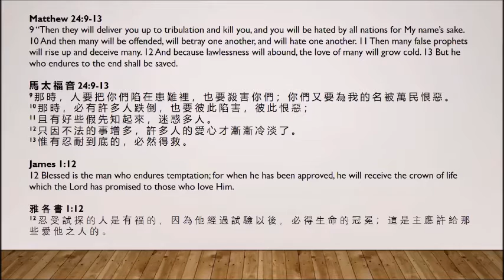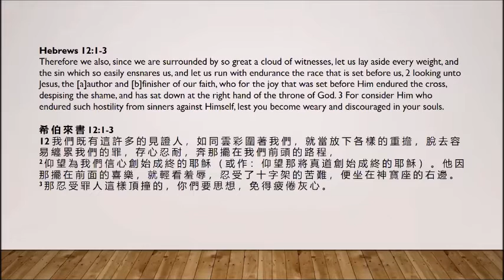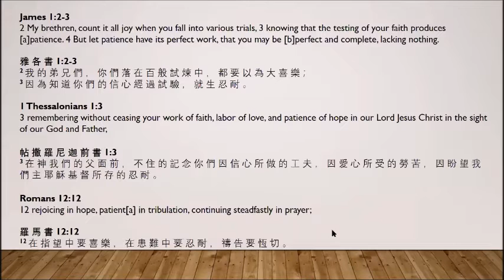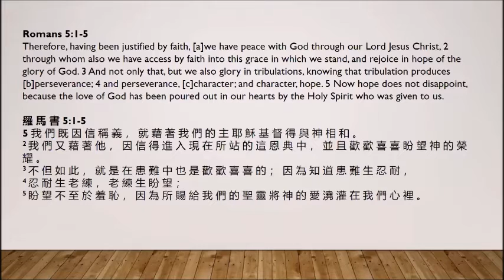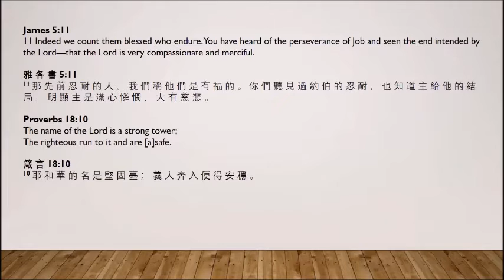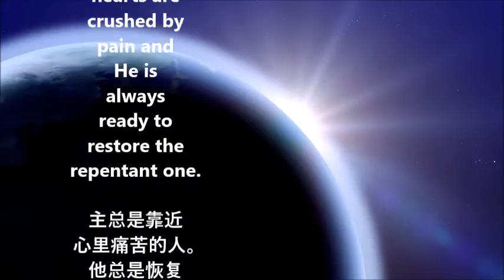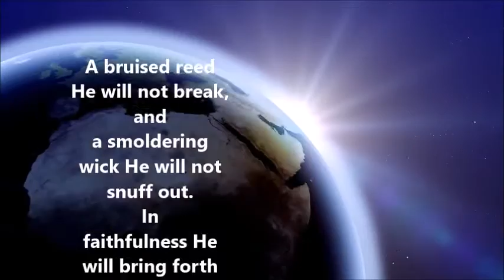The Need For Endurance 需要忍耐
Bethany Community Fellowship
伯 大 尼 聚 会

Sunday Worship Service, 18 October 2020

The Need For Endurance (Hebrews 12:1-3)
with Ps Benjamin Khoo

One of the precious advice given by our Lord Jesus Christ concerning the end times is to endure to the end. There is a lacking of mental fortitude and inner strength in this modern generation - it could be due to life's many conveniences that have become a part of the modern life. Endurance is like a "muscle" that needs to be trained and it will grow. The author of Hebrews described endurance in the context of a race. As strange as it may sound and as much as we detest it but  endurance grows as trials increase in our lives. Further, endurance has a direct relationship with the hope we possess within as well as our character. Endurance does not appear automatically when we decide to have it but there must be a preparation on our part as we yield to His grace and the workings of the Spirit of God. Just as Christ has given us the important advice, His sacrificial act on the cross was an exemplary act of endurance on the part of our Saviour and how much we can learn from Him as we intentionally choose to look to Him and consider Him.